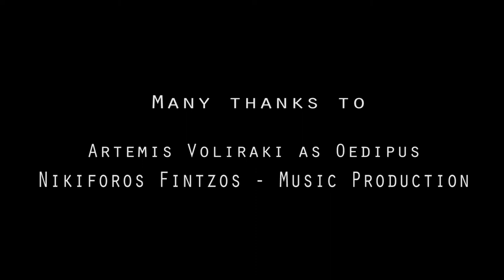Maria Memento - Disintegration of a Sin (adaptation of ''Oedipus Rex'') [Short Film]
Many thanks to:
-Artemis Volyraki for the performance
-Nikiforos Fintzos from Jesters Noise Productions for the sound design